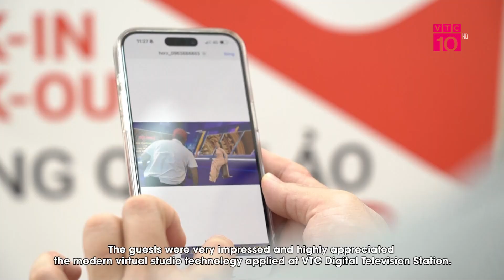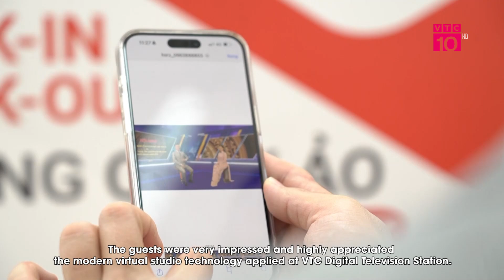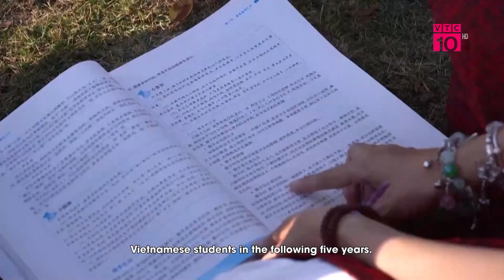Kiều bào Việt Nam - Chung sức kiến tạo tương lai đất nước | NV5C | VTC10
VTC10 | Kiều bào Việt Nam - Chung sức kiến tạo tương lai đất nước.
Sáng 22/8, tại Hà Nội, Thủ tướng Phạm Minh Chính dự và phát biểu tại phiên khai mạc Hội nghị Người Việt Nam ở nước ngoài toàn thế giới lần thứ tư, Diễn đàn Trí thức và chuyên gia Việt Nam ở nước ngoài. Cùng dự có đại diện lãnh đạo các bộ, ngành, cơ quan Trung ương, 400 kiều bào từ hơn 40 quốc gia và vùng lãnh thổ. Với chủ đề "Người Việt Nam ở nước ngoài chung tay hiện thực hóa khát vọng phát triển đất nước".
* Địa chỉ: Tầng 11, Tòa nhà VTC, 23 Lạc Trung, Hai Bà Trưng, Hà Nội